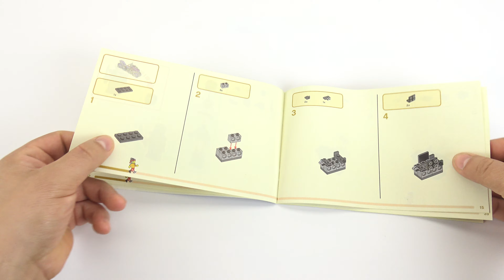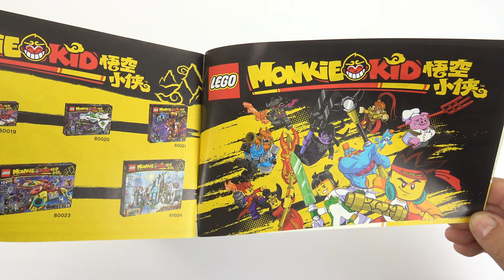Lego Monkie Kid 80018 Monkie Kid’s Cloud Bike Speed Build Review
Children will love role-playing as the heroic Monkie Kid trying to save a civilian from Spindrax with this LEGO® Monkie Kid™ motorcycle toy playset (80018). It features a Cloud Bike with transforming wheels for flight mode and 2 hidden disc shooters, Spindrax’s bike with 2 stud shooters, plus a posable robotic spider toy. Easily portable and perfect for action-packed, everyday play sessions, the set includes 3 minifigures, with weapons including The Golden Staff, to inspire storytelling.

Fun to build
Step-by-step instructions for building this cool LEGO gift toy for kids are included in the box. And check out interactive Instructions PLUS in the free LEGO Building Instructions app, with zoom and rotate viewing tools to help youngsters build with confidence.

Exciting and educational
Rooted in China’s culture and values, LEGO Monkie Kid toys reimagine Monkey King tales from the classic Journey to the West novel for modern times, nurturing children’s creativity through building and play.

Young heroes can play out high-speed missions to save the city from the Spider Biker and a robotic spider with this action-packed LEGO® Monkie Kid™ Cloud Bike playset (80018).
This buildable set includes 3 LEGO® minifigures – Monkie Kid with The Golden Staff, Spindrax with a sword and Rui – to inspire fun, creative, storytelling and play every day.
Monkie Kid’s Cloud Bike features 2 hidden disc shooters and transforming wheels to flip into flight mode, and Spindrax’s bike has 2 stud shooters. The set also includes a posable robotic spider toy.
This cool, 203-piece, LEGO® motorcycle toy playset offers a fun building experience and many entertaining play sessions, making it the best birthday, surprise or holiday gift for kids aged 6 and up.
The Cloud Bike measures over 2.5 in. (7 cm) high, 5.5 in. (14 cm) long and 1.5 in. (4 cm) wide – a nice size to slip in a child’s backpack with the other builds and minifigures for play on the go.
Clear, step-by-step instructions are included in the box and Instructions PLUS, available in the free LEGO® Building Instructions app, allows kids to view virtual versions of the models as they build.
LEGO® Monkie Kid™ building toys, inspired by the Chinese legend of the Monkey King, help kids to develop their imaginations, bravery and resilience while having lots of fun.
Ever since 1958, LEGO® components have met stringent standards to ensure that they are compatible and connect and pull apart consistently.
LEGO® components aredropped, heated, crushed, twisted and rigorously analyzed to make sure they meet stringent global safety standards.